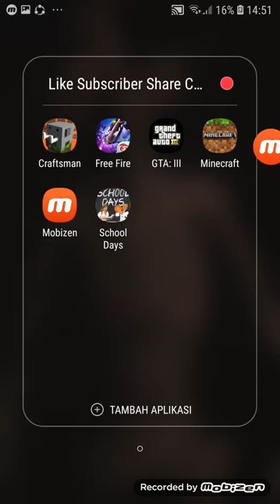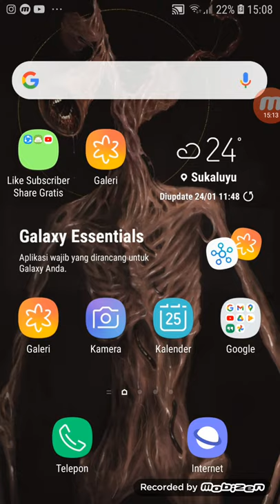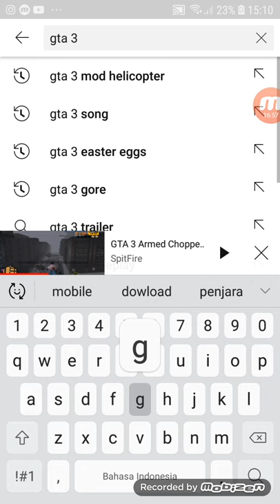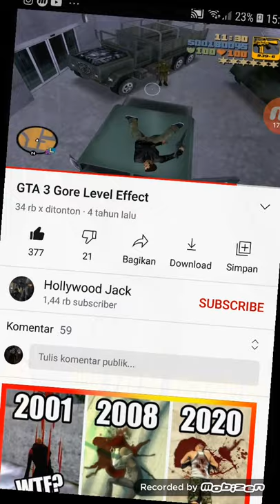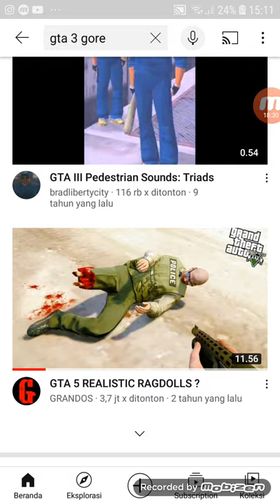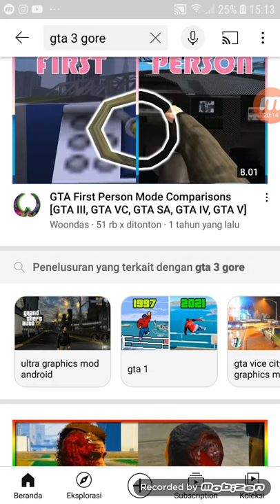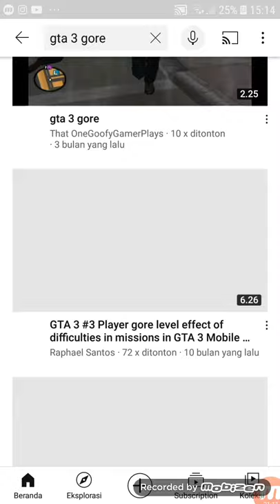cara mendapatkan perahu polisi how to get boat police gta 3